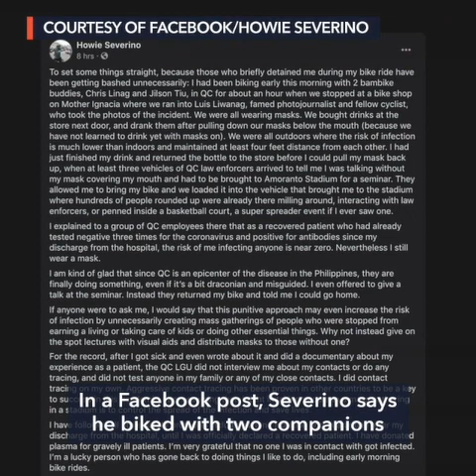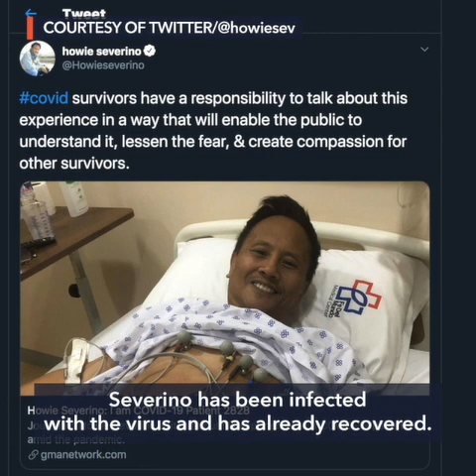Quezon City Mayor Joy Belmonte tests positive for COVID-19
More videos on Rappler Quezon City Mayor Joy Belmonte announces she tested positive for COVID-19. Full story